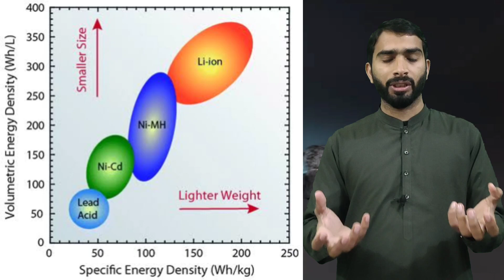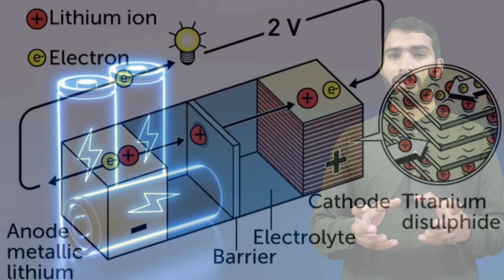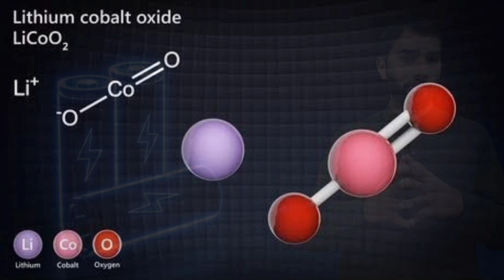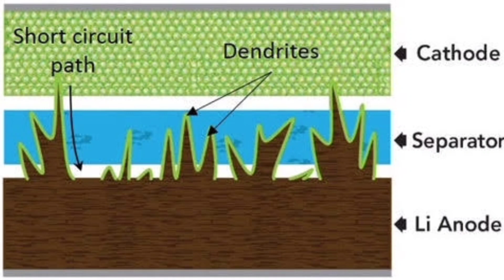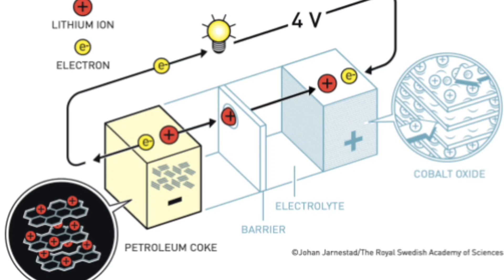History & Development of Modern Li-Ion Batteries Explained in Urdu हिन्दी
lithium is the lightest and a highly reactive metallic element in the periodic table. Therefore it has the greatest electrochemical potential. Due to the light weight it has one the greatest electric energy to weight ratio. Means it can be used to make electric batteries with High energy density.
Work on lithium Battery began in the 1970s by Stanley Wattingham. But his battery design was not stable. In the 1980s John B. Good enough discovered that Lithium cobalt oxide and positive electrode of lithium batteries has better stability of these Lithium-ion Batteries.
But the active material lithium metal at negative electrodes was still causing problems. Later Akira Yashino of Japan found that a negative electrode made of carbon works much better and lithium ions from lithium cobalt oxide can still work as active material. Hence the name Lithium-ion Batteries.These three scientists received the 2019 noble prize in chemistry jointly for their work in developing the Modern Li-ion ion batteries. These Li-ion batteries are now everywhere around us. In our mobile phones, laptops and now in electric vehicles.

Related Vedios:

How to take care of the lithium battery of your Electric Motorcycle?